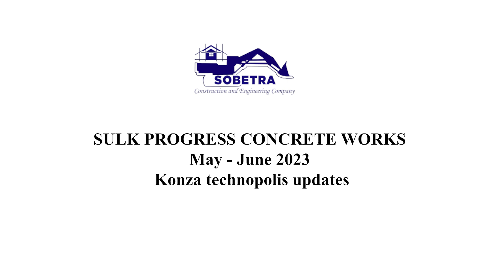STREETSCAPE WALKWAYS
CONCRETE WORKS

Approximate 1450 SQm each plot.
12 Plots completed.
Approximate of total project 60000 SQm.

BACKFILLING OF RED SOIL
2100 cubic meters backfilled and tree holes excavated
Approximate of total project 10000 cubic meters.